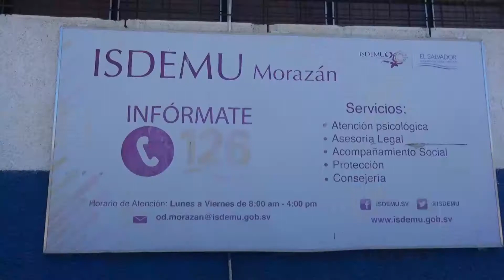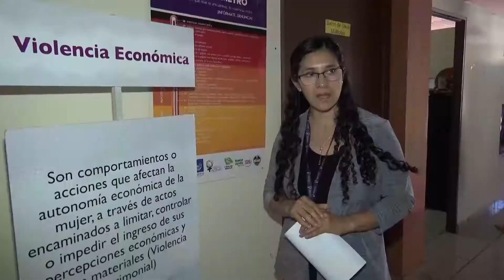Violencia en contra de la mujer.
Morazán es uno de los departamentos del país que registra más casos de agresiones en contra de la mujer.